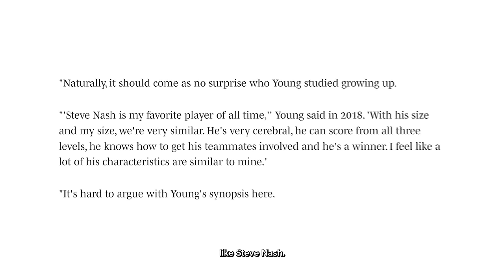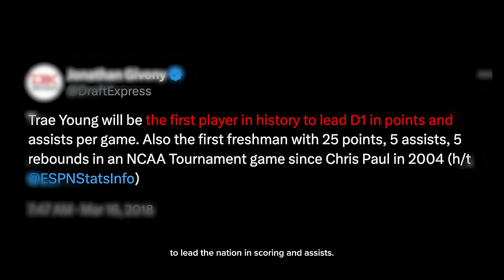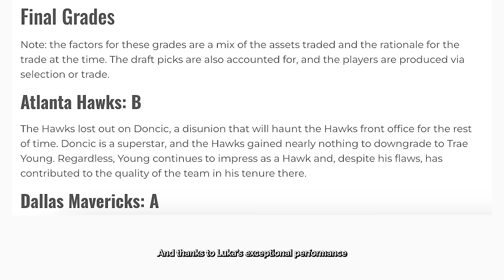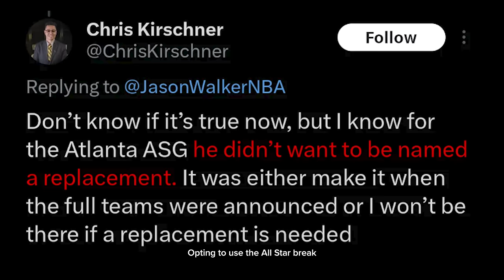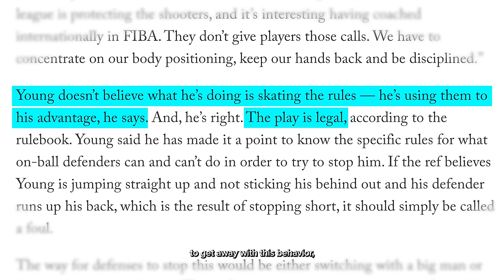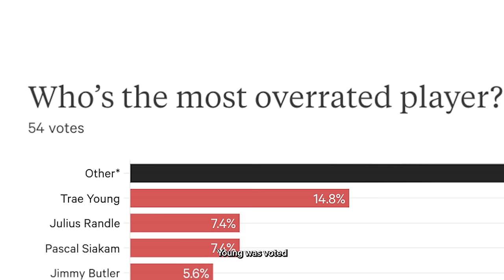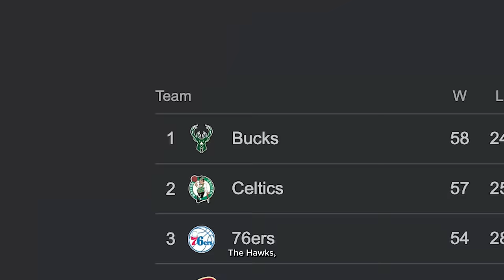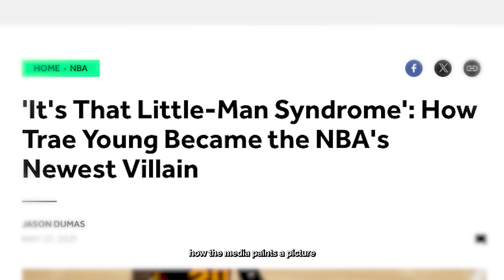Trae Young: A Misunderstood Superstar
Trae Young is a Misunderstood Superstar.

Ever since being drafted by the Dallas Mavericks in 2018 and then being traded to his current team, the Atlanta Hawks, in exchange for Luka Doncic, Trae Young has been misunderstood, labelled as an undersized, scrawny point guard, who is a capable NBA player, but not a superstar.

But Trae's performance ever since leaving Oklahoma in 2017 has been nothing short of incredible. Leading the Hawks to the Conference Finals in 2021, and carrying teams to the playoffs year after year, Young has proved himself to be a legit, superstar.

Yet, many believe he isnt, why?

Well, thats what we explore in today's documentary style video.